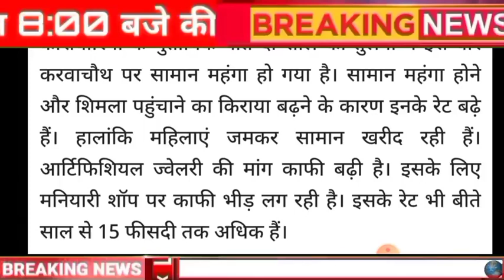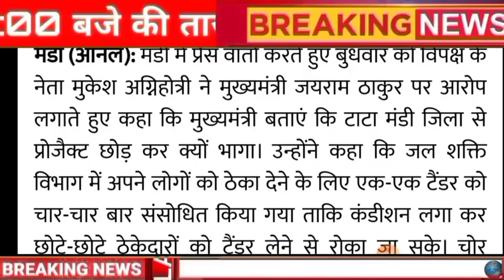📶HP Breaking News 20 October 2021| दिनभर की ताजा खबरें 8:00 बजेHPBREAKINGNEWS 20 October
HPNEWS8:00PM cmjairam thakur ki bdi ghoshnaye
We Follow On Telegram 👇